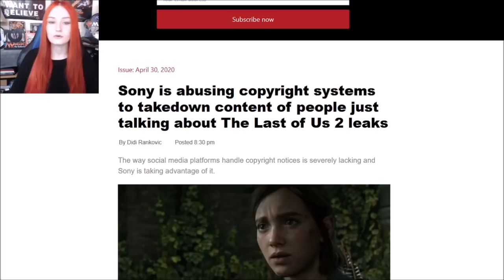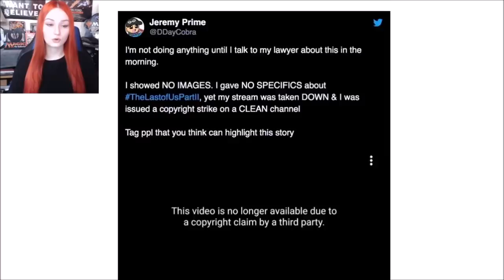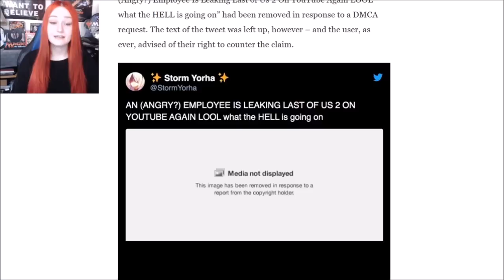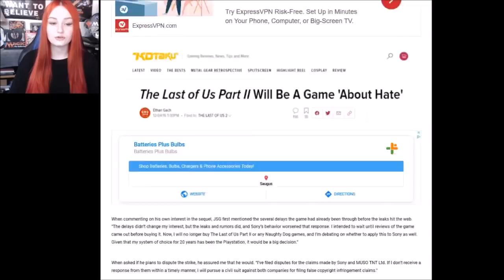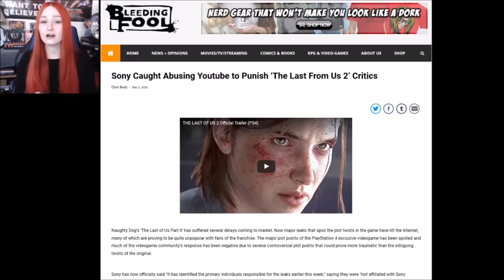Sony And Naughty Dog Need To STOP Silencing Critical Videos On Last Of Us 2